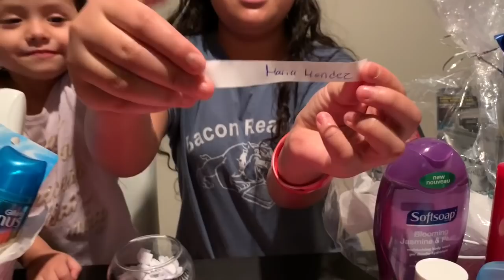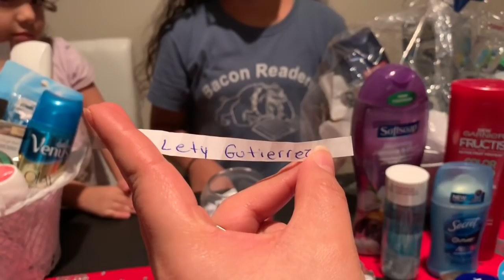Giveaway winners are.....🤔🎉🎉🎊Y L@S GANADORES SON 🤔🎉🎉🎉🎉🎉